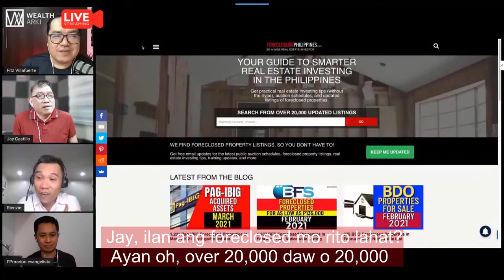Ano ang mga foreclosed properties at acquired assets? Saan makakakuha ng listahan?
Ano ba talaga ibig sabihin ng foreclosed properties at acquired assets dito sa Pilipinas?

Back to basics po tayo sa tagalog video na ito kasi wala pa pala akong na upload na nag explain nito. Tsaka hanggang ngayon andami pa rin na nagtatanong, at meron pa rin nalilito kung ano ba talaga ang foreclosed properties at acquired assets.

This is an excerpt from the recording of my interview with my friends from the Wealth Arki Youtube Channel last February 24, 2021. The full recording can be found here: